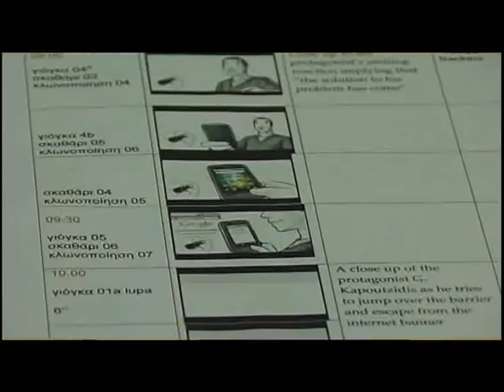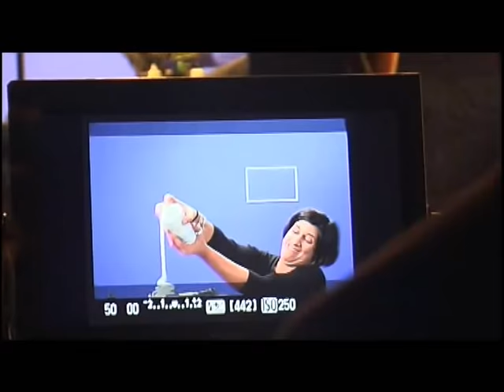LG Optimus One Making of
ΖΗΤΟΥΜΕ ΣΥΓΓΝΩΜΗ ΓΙΑ ΤΟ ΟΤΙ ΤΟ ΒΙΝΤΕΟ ΕΙΝΑΙ ΧΩΡΙΣ ΗΧΟ,ΑΛΛΑ ΛΟΓΩ ΠΝΕΥΜΑΤΙΚΩΝ ΔΙΚΑΙΩΜΑΤΩΝ ΤΟΥ ΤΡΑΓΟΥΔΙΟΥ ΠΟΥ ΠΑΙΖΕΙ ΜΑΣ ΤΟ ΕΚΟΨΕ ΤΟ YOUTUBE.

Making of video από τα γυρίσματα της καινούργιας διαδικτυακής καμπάνιας της LG για το λανσάρισμα του νεόυ κινητού με λειτουργικό Android, Optimus One